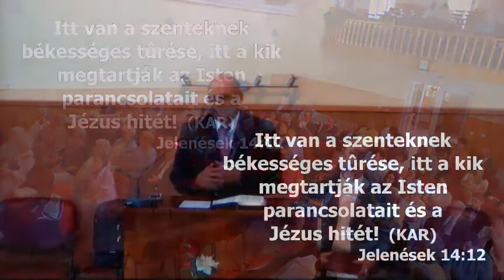2014-08-16 Jeremiás Róbert (Három angyal üzenete a kihívottakhoz)